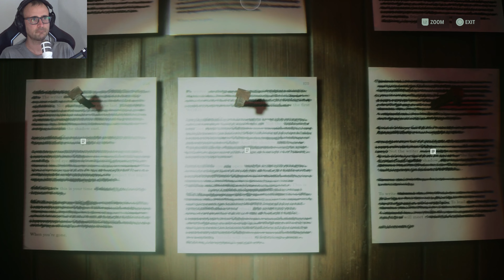אלן וויק 2 מסתובב למטה Alan Wake 2 פרק 9 ( ps 5 )